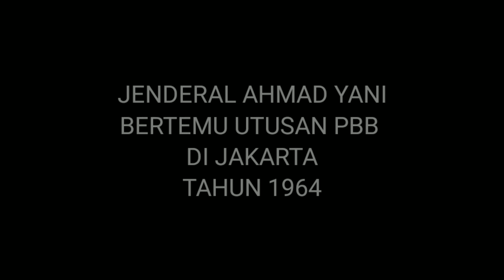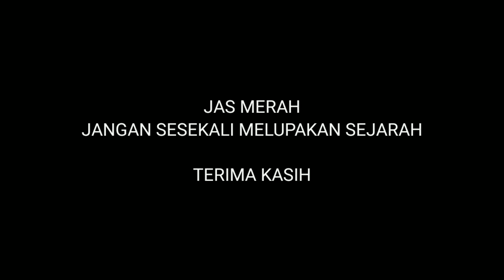JENDERAL AHMAD YANI BERTEMU UTUSAN PBB 1964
Jenderal Ahmad Yani bertemu utusan PBB pada tahun 1964,tampak  pada video Jenderal Suprapto